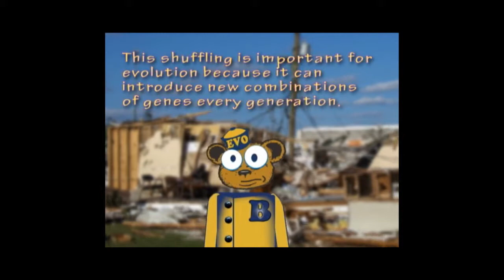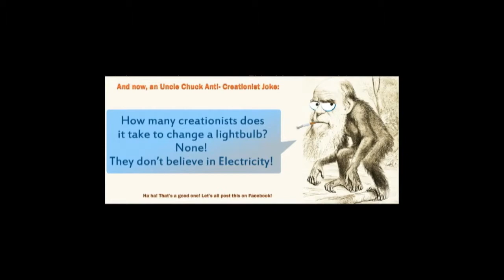Shuffling is NOT Creating- Evolution Fail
How does evolution create new genes, and thereby new species? By Shuffling the genes which already exist? Since when are shuffling and creating synonymous?
Enjoy this mouthful of soap from Creation Soapbox.